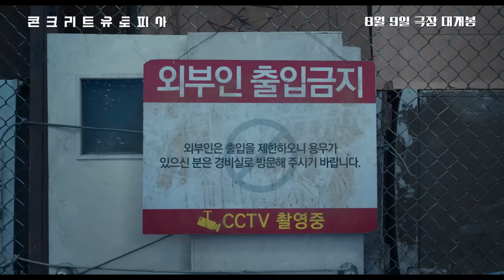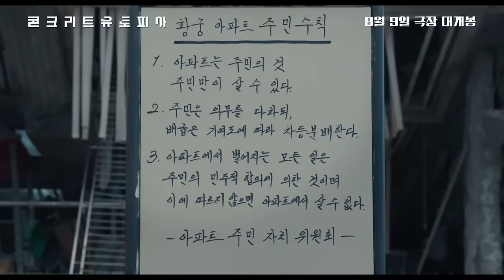[콘크리트 유토피아] 메인 예고편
콘크리트유토피아 메인 예고편 공개!

아기다리고기다리던 그 영상 떴습니다,
이번 여름, 제대로 모실 준비 완료👊

모든 게 무너진 서울, 살아남은 생존자들의 이야기🧱🏢
콘유 가 궁금하다면 8월 9일 극장으로!